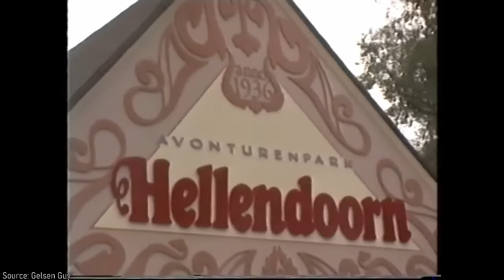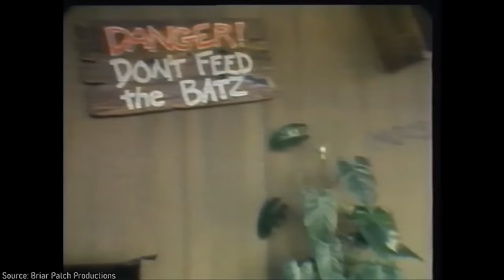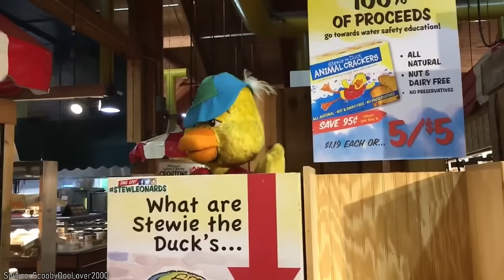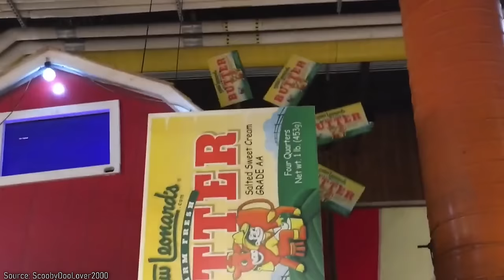Terrifying Animatronic Music Shows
The animatronic musical revue was popularized by Disney attractions such as The Enchanted Tiki Room, The Country Bear Jamboree and America Sings and beyond these more popular names, the company has produced more still. However, there were a lot of blatant conceptual copies of these shows found throughout theme parks all throughout the world which all manage to be quite interesting and often terrifying. As these rose, so did arcade restaurants like Chuck E. Cheeses and Showbiz Pizza and with them came a massive number of copy-cats as well, many of which are also really interesting to discuss. In addition, a variety of other animatronic musical revues, ranging from the singing food of Stew Leonard's, to McDonald's infamous Mac Tonight are worth taking a look at too. So today, let's take a peek into the terrifying world of animatronic musical shows.